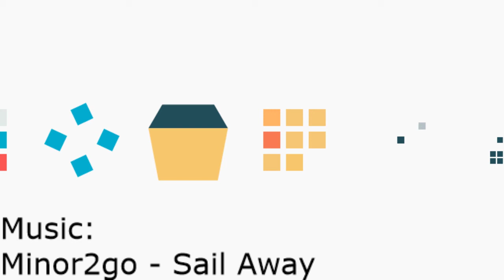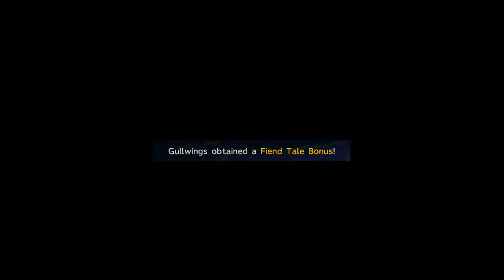Playing Final Fantasy X-2 Part 5 The Concert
This might be the short live stream only because I wanted to end chapter 4, The Concert.
Also this is the continuation of the previous part 4

You are welcome to chat in the chat section.